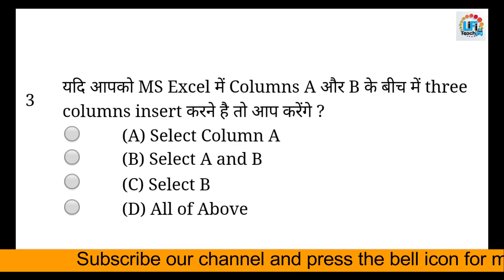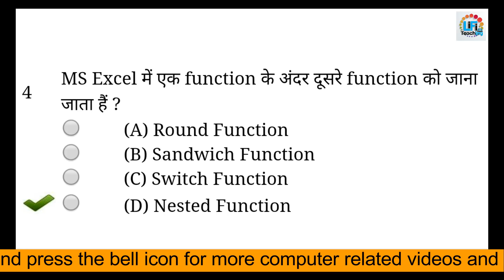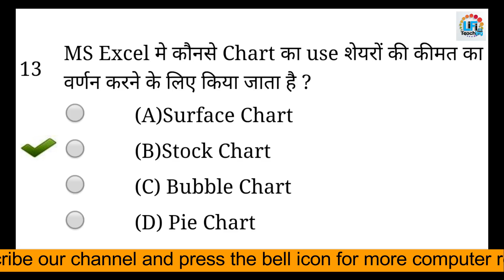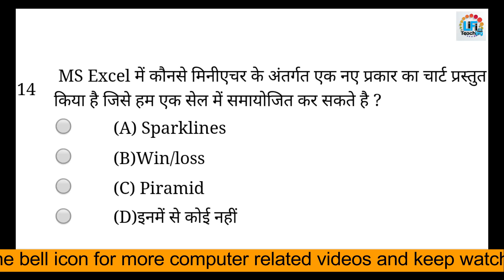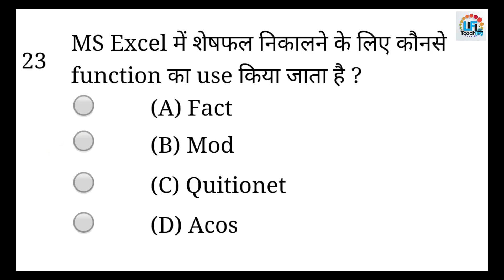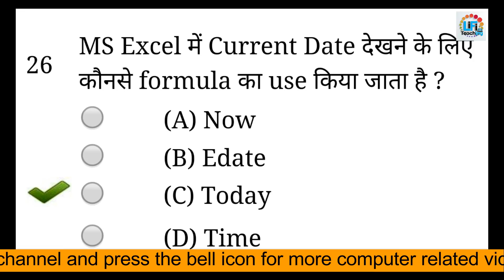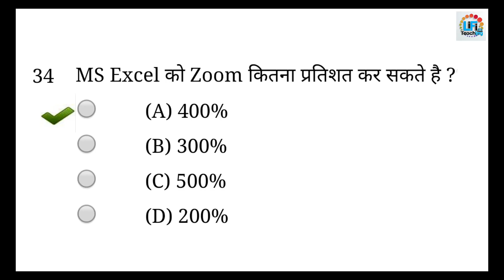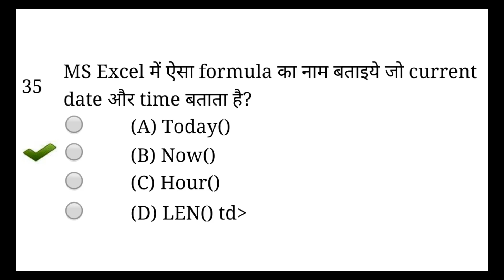RSCIT Book lesson no.-10 - Microsoft Excel advance | RS-CIT Online Test Paper in hindi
RSCIT Online Test Papers- If you are also looking for RSCIT Online Test Paper, you will get RSCIT Question Paper Quiz along with the RKCL Online Test Paper at LearnRSCIT.com in Hindi language, which is from the 16 Chapters of your Official Book of RSCIT, By Take the Rscit Online Test Papers, you can Easily Pass the RSCIT Exam with 90+ marks, so start today RSCIT Mock Test in your own Mobile.
We Provide RSCIT Test Papers, RSCIT Mock Test, Rscit Online Test Papers Free for the Preparation of RSCIT Exam.

"LiFi Teching"
"Narender Verma"